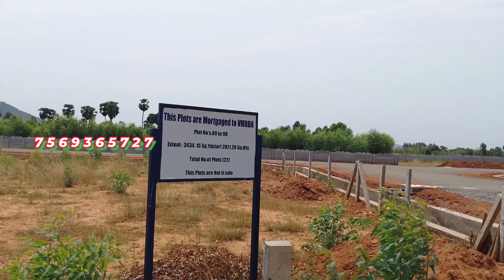VMRDA PLOTS WITH LOAN FACILITY NEAR SABBAVARAM